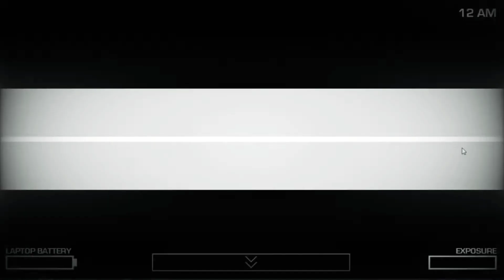Flumpty's Jam Remix 8-BITS / EGGSPECIAL 4/4 / BLACKMASU87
Bienvenido a el ultimo vídeo del EGGSPECIAL, ojala esta serie les haya encantado como a mi hacerla (aunque me haya tardado en hacerla) , hay cosas que nunca dije y mencione de esta saga, tal vez en un futuro vuelva a hacer vídeos de esta saga,pero mientras tanto este es el final de Flumpty en mi canal,espero apoyen toda la serie en especial este vídeo,agradecería mucho su like y su subscripcion y compartirlo con sus amigos dicho todo esto nos vemos en la próxima :).

One Night at Flumpty´s por @jonochrome